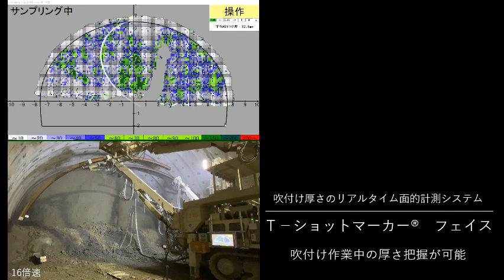【大成建設】コンクリート吹付け厚さのリアルタイム面的計測システム「T-ショットマーカー®フェイス」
「T-ショットマーカー®フェイス」は、山岳トンネルの切羽へのコンクリート吹付け厚さをリアルタイムで面的にかつ定量的に把握し管理することができるシステムです。コンクリート吹付け作業の効率化と安全性の更なる向上が可能となります。